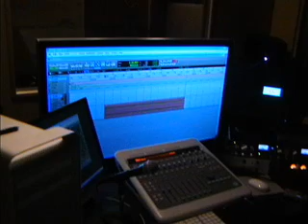Ya Mohratin Sahwan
This Best Song you will never ever hear like before or after.